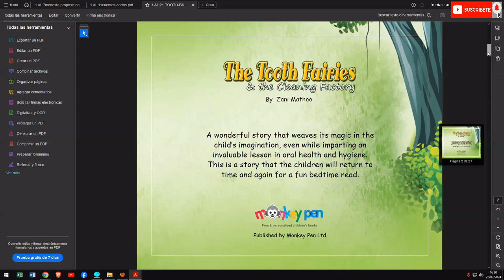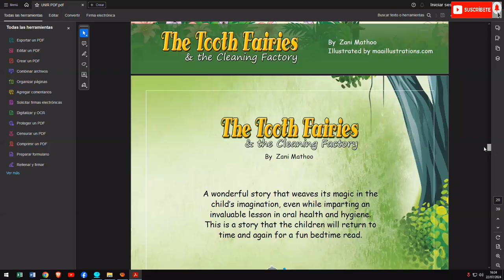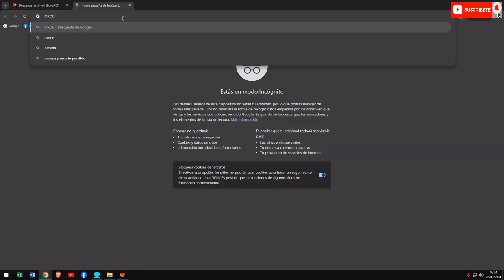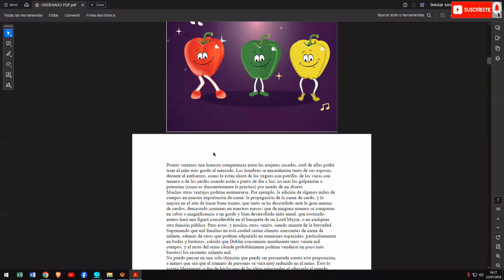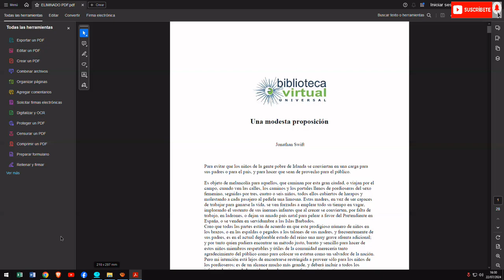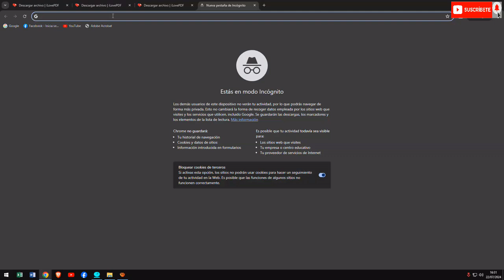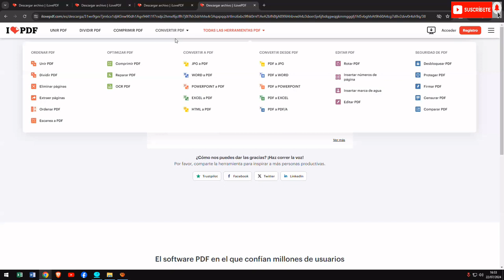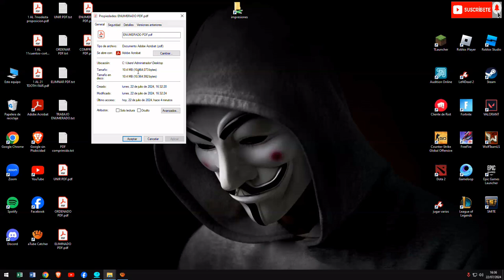Unir y ordenar PDFs sin programa fácil y rápido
Aprenderás cómo unir varios archivos pdf en uno solo, y sin programas. Podrás combinar varios documentos PDF en uno solo.

Unir
Ordenas
Eliminar
poner paginas al pdf
comprimir el tamaño
sin programas

espero su apoyo a mi canal para seguir creciendo